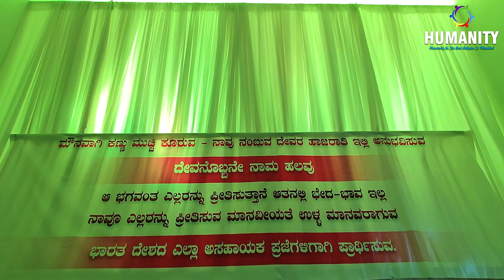ಹ್ಯುಮಾನಿಟಿ ಕಛೇರಿ ಕಟ್ಟಡ ಲೋಕಾರ್ಪಣೆ ll ವೀಡಿಯೋ ಭಾಗ - 5 || HUMANITY Belman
ಸಮಾಜದಲ್ಲಿರುವ ಹಲವು ವ್ಯಕ್ತಿಗಳು 'ಹ್ಯುಮಾನಿಟಿ ಸಂಸ್ಥೆ'ಗೆ ಪ್ರೇರಣೆ ಮತ್ತು ಸ್ಪೂರ್ತಿ.
ನಮ್ಮ ಸೇವೆ ಉತ್ತುಂಗಕ್ಕೇರಲು ಸಮಾಜವೇ ಕಾರಣ.